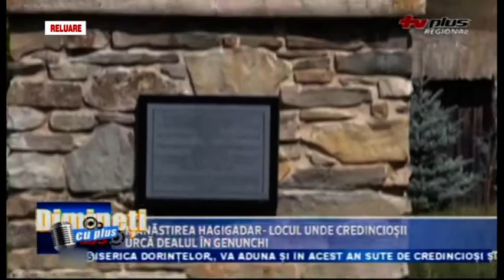DIMINETI CU PLUS P2 PR JUSTINIAN COJOCAR 15 AUGUST